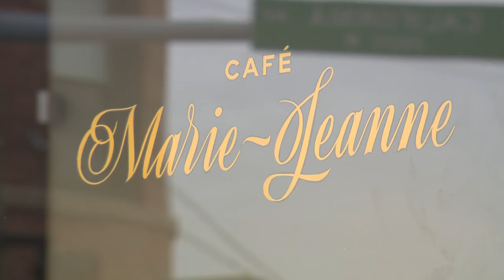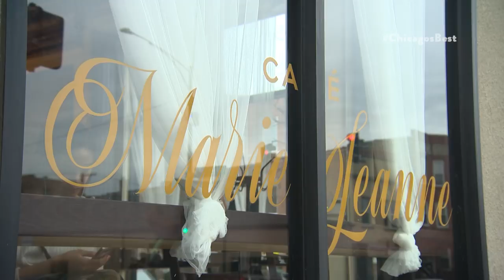Chicago's Best Seafood: Café Marie-Jeanne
Marley Kayden is fishin’ for the best smoked dish this Humboldt Park spot has to offer.